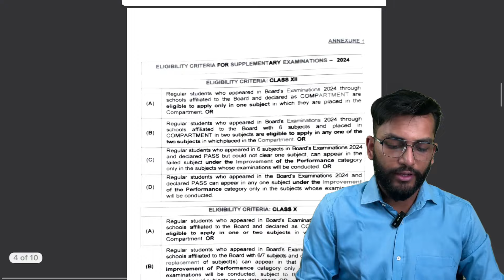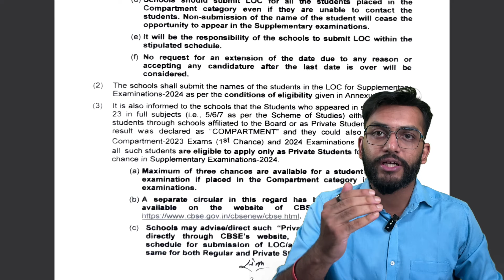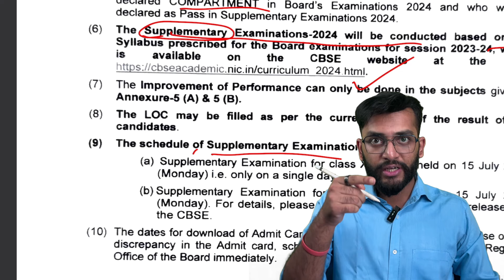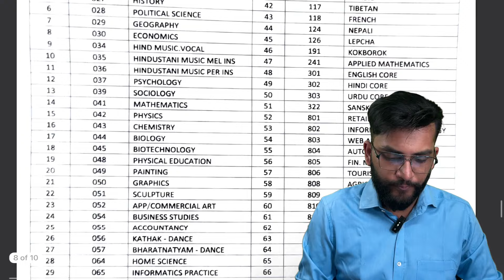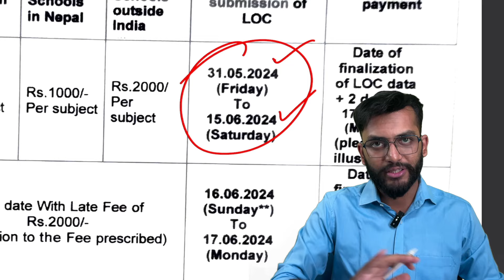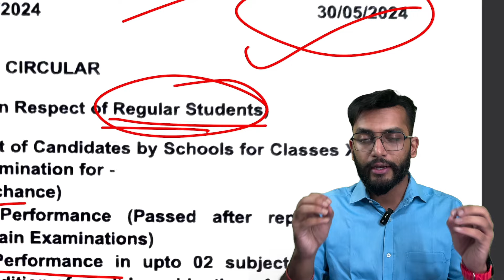[Official Notice] CBSE Compartment Datesheet Announced for July 2024 | Compartment Form Fillup Date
AD Classes Akash Dash: [Official Notice] CBSE Compartment Datesheet Announced for July 2024 | Compartment Form Fillup Date